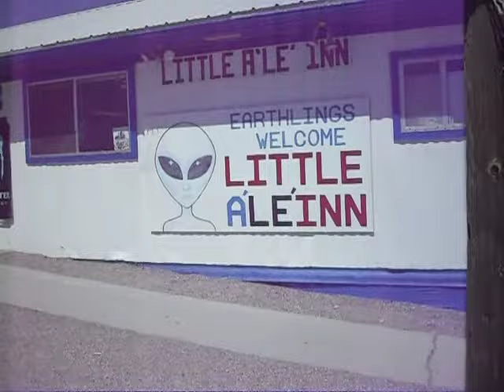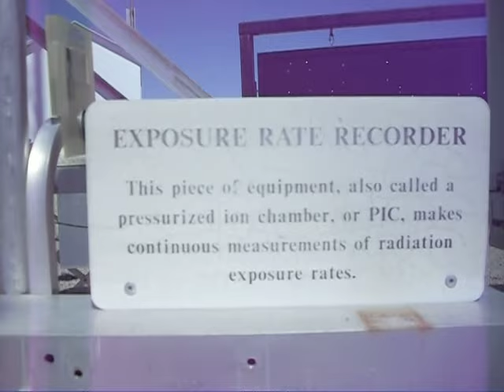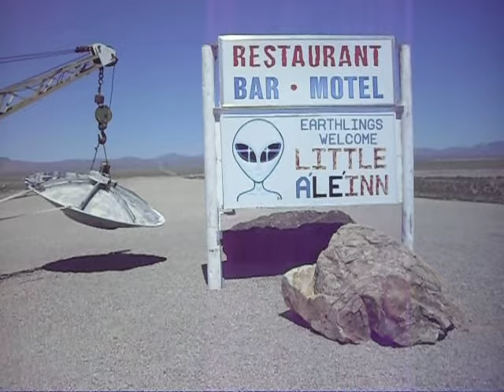Towing a flying saucer at the Little A Le Inn - Rachel, Nevada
The Little A Le Inn, in Rachel, Nevada, is located near the government's famous Area 51. In addition to towing alien flying saucers there's also a Community Environmental Monitoring Program (CEMP) on site - making hourly measurements of wind, temperature, humidity, barometric pressure, Gamma radiation, and precipitation.

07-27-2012